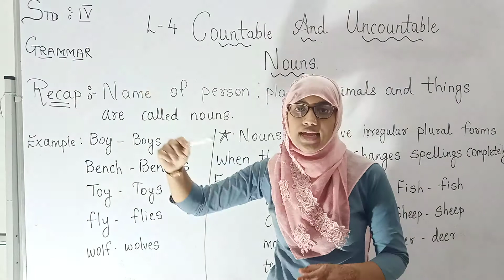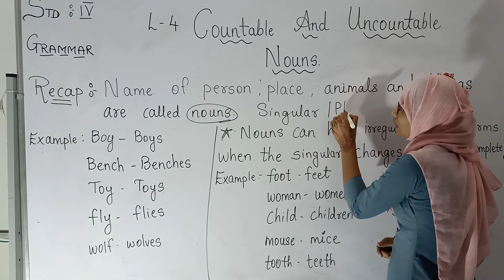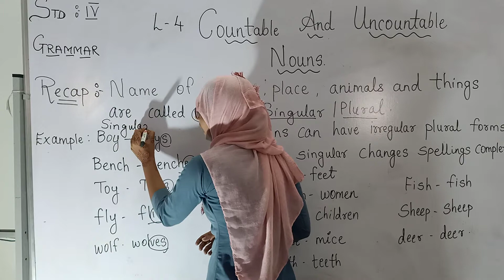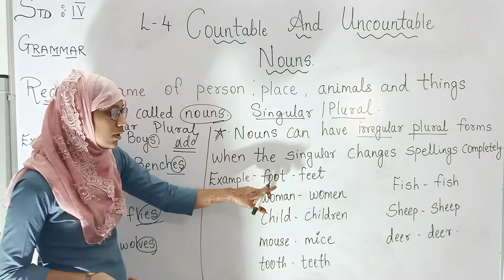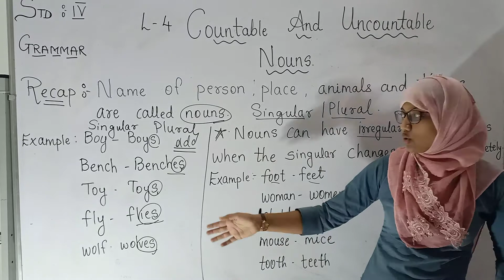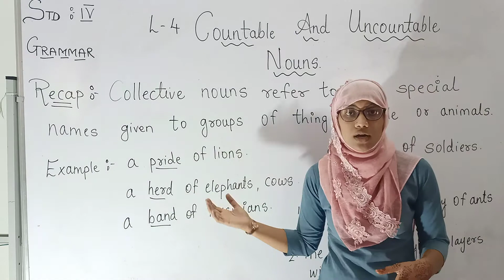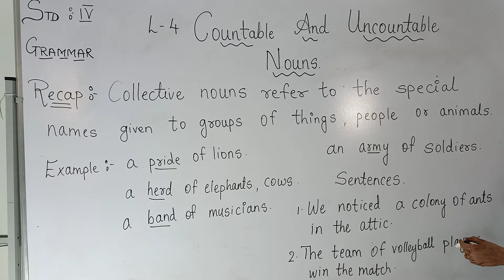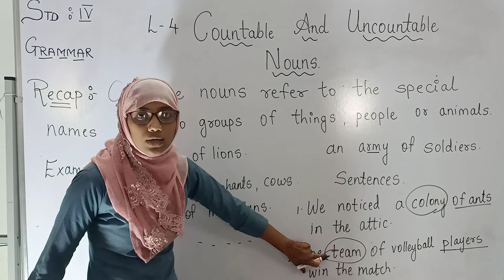std 4 video 1 chp 4 countable and uncountable